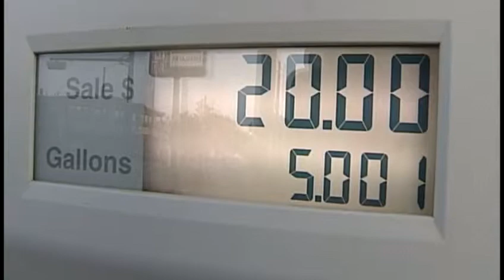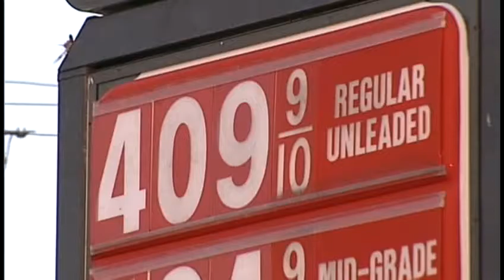Isaac causes gas prices to jump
As hurricane Isaac slowly moves through the Gulf of Mexico, oil production shutdowns are prompting a gas price hike that experts say should be short-lived.